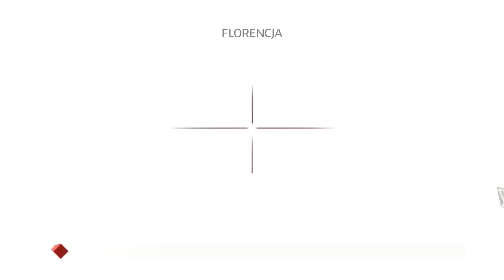Assassin's Creed II - #09 Arrivederci Francesco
Pamiętajcie, że to moje przeszłe ja mówi do Was. Wasze jakiekolwiek wskazówki i instrukcje nie zostaną w odcinkach uwzględnione, ponieważ seria jest już w większości nagrana.

- gra Assassin's Creed 2 studia Ubisoft do nabycia na oficjalnej stronie do której link widzicie powyżej. Znajdziecie ją również w sklepach z mediami i aukcjach internetowych.